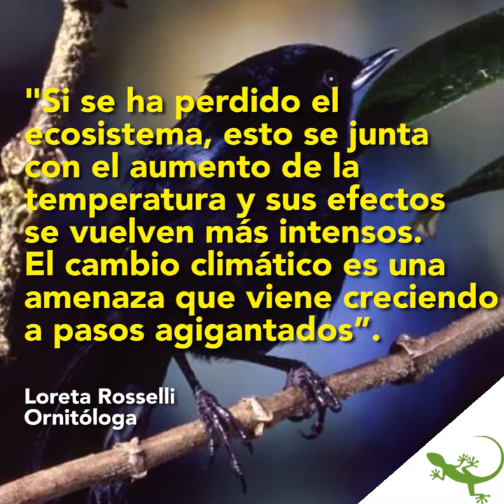Colombia: cambio climático está desplazando a las aves de Bogotá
Algunas aves emblemáticas del altiplano de Bogotá están siendo desplazadas: el colibrí vientricobrizo y el pinchaflor brillante dejaron su espacio al chango llanero y al gavilán caminero. En la capital de Colombia, la fragmentación de hábitats y el calentamiento global ya están cambiando el ecosistema.